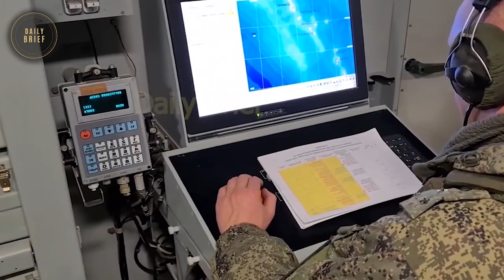35 Russian T 72 hit by unknown weapons near Chernihiv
Ukrainian
russia ukraine war,russia attacks ukraine, sanctions, Russian news, Russia vs Ukraine conflict, shooting